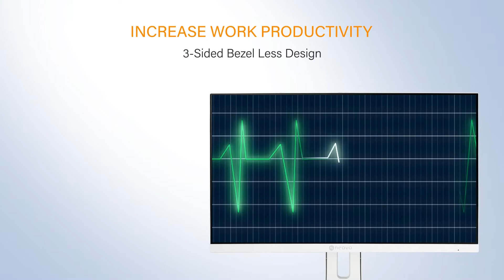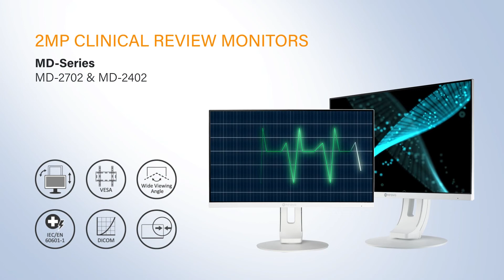Clinical Review Monitor | MD-Series - MD-2402 & MD-2702 – AG Neovo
Featuring DICOM preset and medical-grade power supply, the MD-2402 & MD-2702 clinical review monitor ensures correct and consistent brightness and greyscale levels of medical images in detail at any viewing angle. Its image stability, medical-grade power supply, and VESA-compatible mounts give clinical professionals confidence in clinical review and easy to set up a mobile workstation while meeting the standards of premium quality assurance and financial benefits.